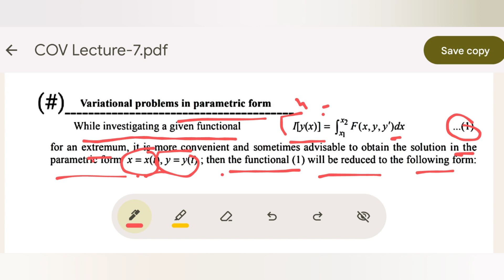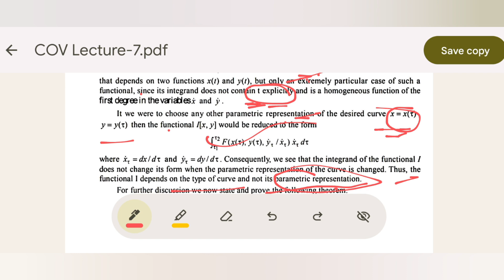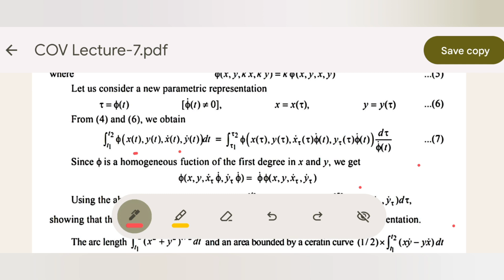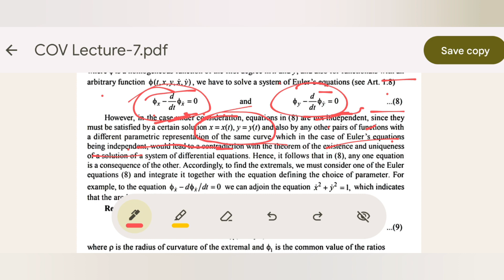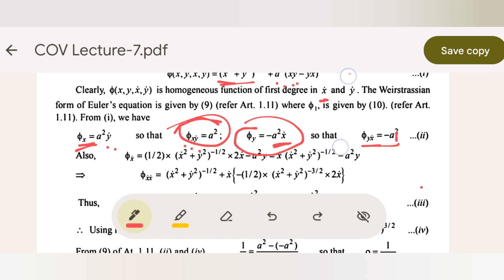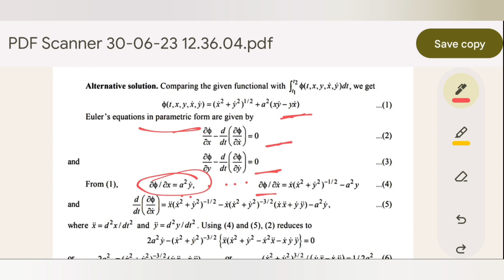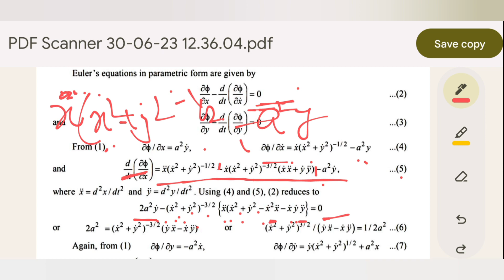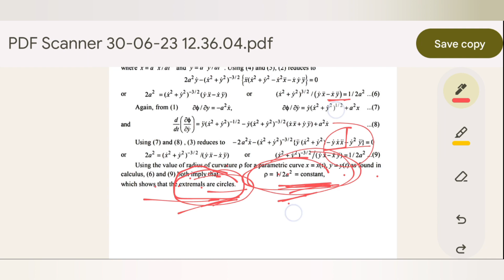Lec-7|Problems in parametric form|Weirstrassian form of Euler's equation|Radius of curvature#links👇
Calculus of Variations Lecture-7
Helpful In:- BSc./MSc./NET/GATE/NBHM/TIFR etc.
topics discuss
Variational problems in parametric form Weirstrassian form of Euler's equations Radius of curvature
important Examples discussion